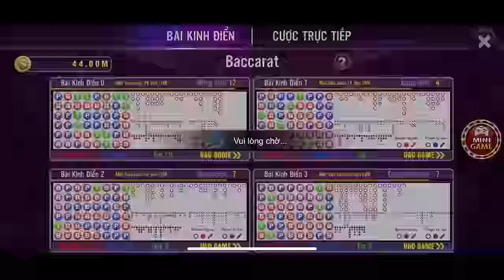Baccarat | link tải baccarat 2024 | Mẹo bắt cầu baccarat cực hay kiếm lãi mỗi ngày cực dễ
Như ở tiêu đề video , Tôi hướng dẫn cách bạn cách chơi baccarat sao cho hiệu quả ,
có thể kiếm được tiền từ các con game hiện nay như go88, sunwin , tdtc